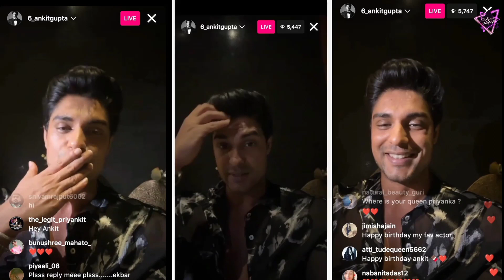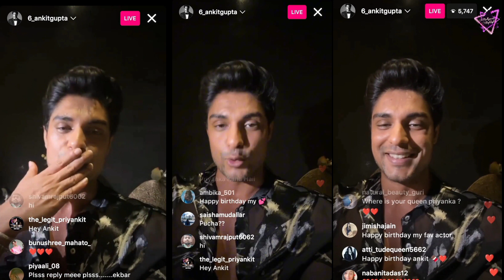Apne Birthday Par Priyanka Ke Saath Ankit Aaye Live 😳 Midnight Live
Video Keywords.